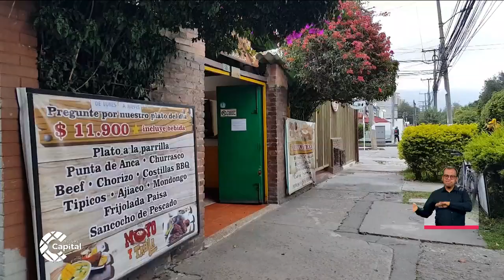Distrito aclaró dudas de los ciudadanos sobre la “Nueva Realidad”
NoticiasCapital | Cómo funcionarán los colegios y universidades, cuántas personas podrán salir, se podrá vender licor, cómo operarán los restaurantes, todas estas dudas fueron aclaradas.